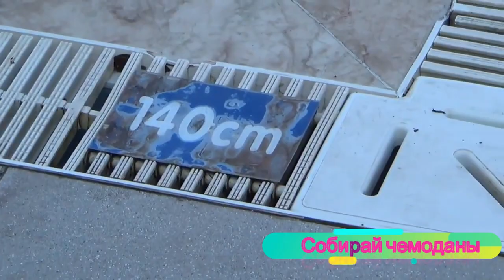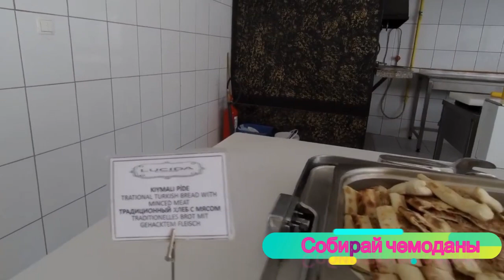Отзыв об отеле Lucida Beach 5* (Турция, Кемер)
Отель построен в 2006 году, а в 2014 году, с целью улучшения комфорта и предоставляемого гостям сервиса, проведена его полная реконструкция .Полностью обновлен весь номерной фонд, ресепшен, ресторан, SPA центр, мини клуб, а также вся внешняя территория отеля . Отель состоит из одного 4-х этажного корпуса и располагает 205 уютными номерами .
Месторасположение:
В регионе Анталия, где лазурная гладь Средиземного моря сливается с зеленью лесов, у самого подножья величественных гор Торос, в поселке Чамьюва, недалеко от города Кемер, на территории 19 500 м2 раскинулся отельный комплекс Novia Lucida Beach .

Можете помочь каналу в развитии:
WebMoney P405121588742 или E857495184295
Яндекс Деньги: карта 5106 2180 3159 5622
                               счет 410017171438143